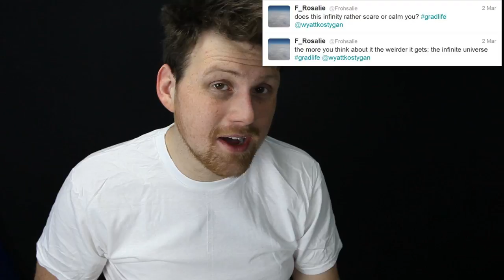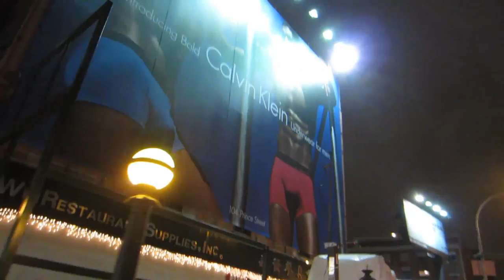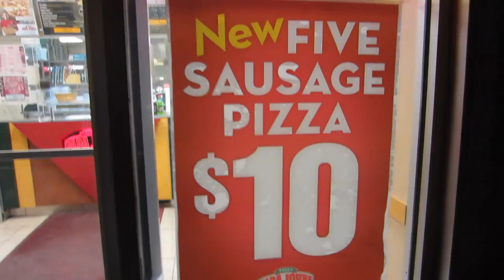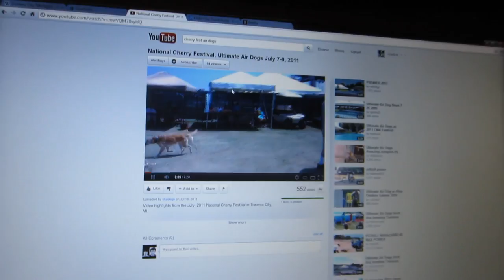Take a Chance You Asshat (3.2.12 - Day 363)